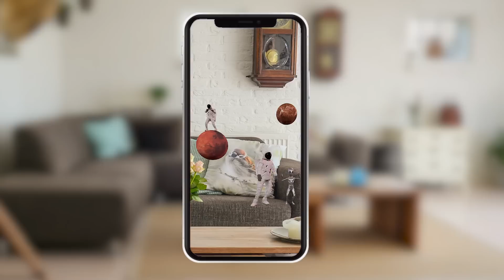SuperWorld introduction (SuperWorldapp.com)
Please learn more about us at:
SuperWorldapp.com

SuperWorld (SuperWorldapp.com)  is an augmented reality (AR) virtual world mapped onto the real world allowing users to create, discover and monetize AR content. SuperWorld's AR real estate platform allows users to buy virtual plots of land anywhere in the world, share in revenue generated by users and become a key stakeholder on our platform. SuperWorld’s mobile app allows users and brands to personalize the real world by adding anything anywhere in augmented reality with interactive 3D objects, photos, videos, audio, and texts, and share the AR experience with their followers